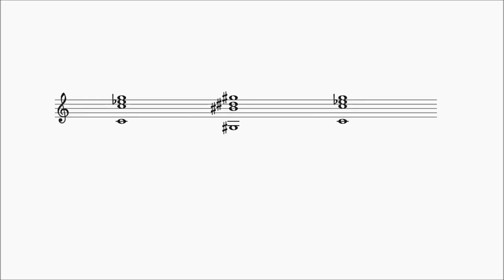19edo - Cm G# Cm turnaround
The Cm-G#-Cm turnaround in 19-equal division of the octave.